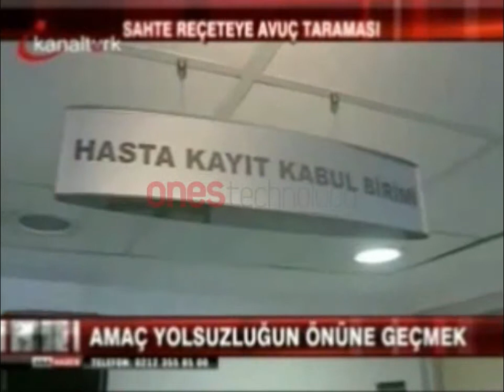KanalTürk SGK Biyometrik Kimlik Doğrulama Sistemi Haberi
SGK Avuç içi Damar izi ile Biyometrik Kimlik Doğrulama Sistemi Haberi